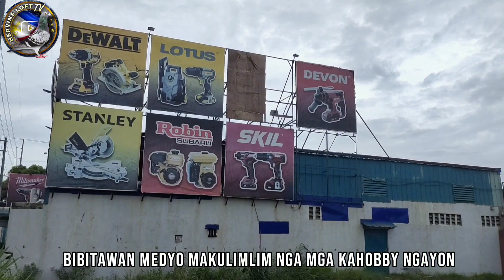Unang Midtoss ng pang South Youngbirds natin mga Kahobby😊🐦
thailand#นกพิราบ
india
pigeon racing
racing pigeon
karera
pigeon race
kalapati
kalapate
kalapatids
alagang magaling
face the fanciers
breeder
pitson
inakay
breeeding
inbreeding
stock birds
flyer
flyers loft
pooling
funrace
summer derby race
overall champion
1st overall champion
recovery
conditioning program
kundisyon
dagit
loft visitor
lambat
bloodlines
taiwan birds
redbar
blue bar
white dove
grizzle
splash
offcolor pigeon
black widow
black thunder
african black eagle
bazra
vandenbroucke
staff van reet
melluci wegen
garuda
masili
colson
florizoone
jaime lim
rey so
benito go que
jos thone
janssen
lolita line
homing pigeon
racing homer
widowhood
perch
v perch
box perch
squab
european turtle dove
schloemer
loft
big loft
small loft
newbie fancier